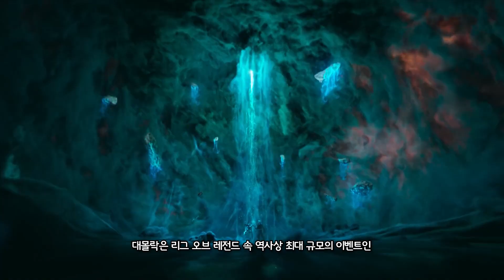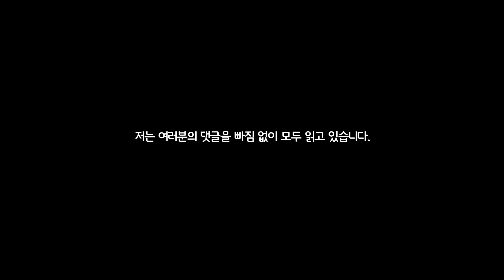발로란트 라이엇 역사상 최대 규모의 이벤트로 탄생한 '대몰락' 스킨 비하인드 스토리 | 구미호 요괴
이번 영상은 발로란트 스토리: 대몰락 편 입니다.

date |
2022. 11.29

time |
0:00 인트로
0:11 대몰락 기획 목표
1:01 대몰락에서 나타내고자 했던 컨셉
1:47 대몰락, 또 다른 이야기

그 외 라이엇 공식 홈페이지